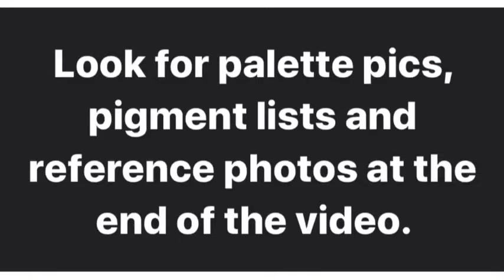Dual PaintCast 26: Heather and Chris Paint Roses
Heather Martin (@heatherihn) and Chris Long (@long_painter) simultaneously paint from the same reference photo via Skype.

Listen to PaintCast on Apple Podcasts, Spotify and Stitcher.